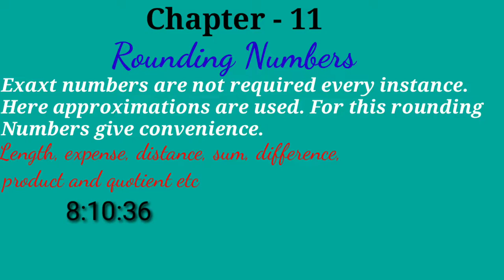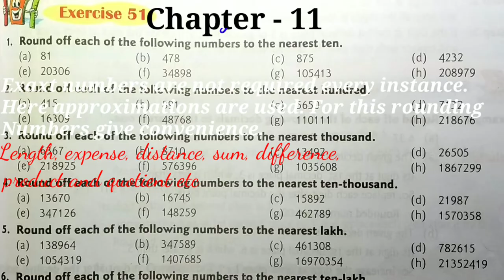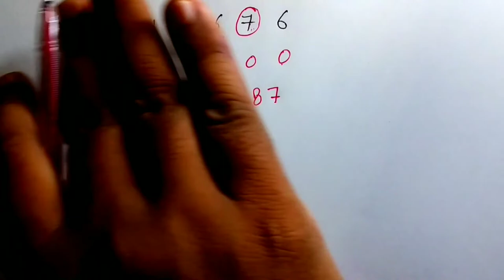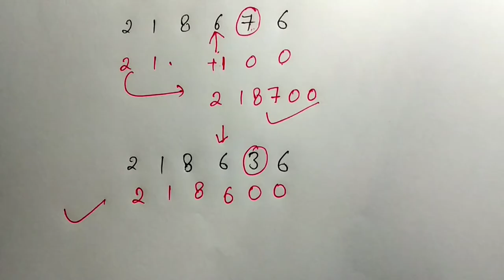CLASS:-5TH / CHAPTER-11/ROUNDING NUMBERS / EXERCISE-51 / PART-1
Rounding_Numbers_to_nearest _ten_and_nearest _hundred
Solutions of Q.1 and Q.2
Exercise-51
Chapter- 11
"ROUNDING NUMBERS "
Class - 5th